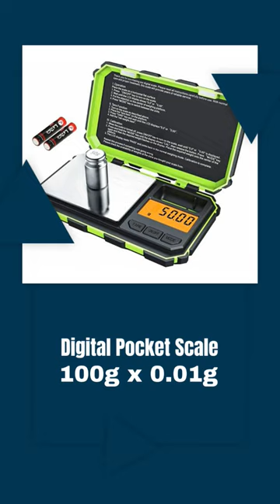100gx0.01g Digital Pocket Jewelry Scale With Calibration - Aashzy.com